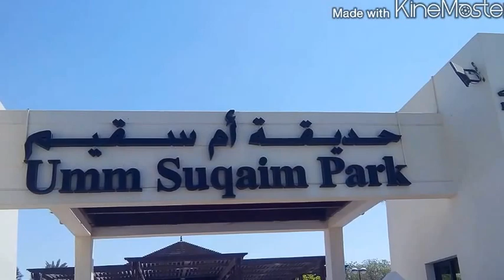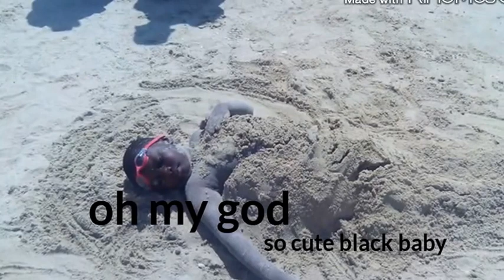Funny video... Dubai.